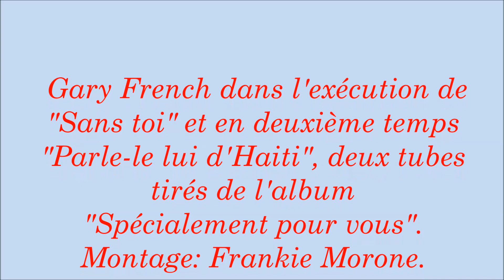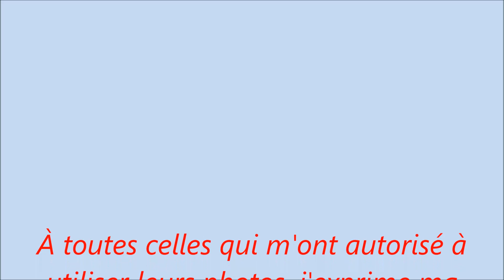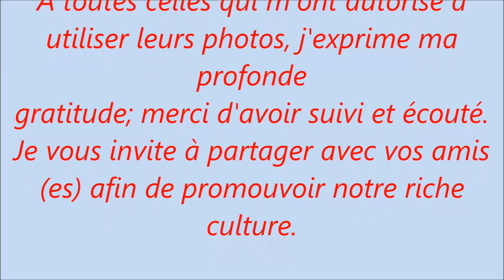Gary French chante "Sans toi" et "Parle-lui d'Haïti" deux tubes sensationnels. Bonne écoute.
Gary French chante "Sans toi et "Parle-lui d'Haïti" deux tubes sensationnels à vous couper le souffle. À toutes celles qui m'ont autorisé à utiliser leurs photos je leurs suis très reconnaissant.
Né à Port-au-Prince le 26 août 1939 d'un père haïtien et d'une mère dominicaine, Gary a été profondément influencé par celle-ci au cours de son adolescence. Il adorait écouter des ballades latines et à juste titre il était surnommé le "Prince des Boleros".

À 19 ans, il devient vocaliste dans l'Ensemble Weber Sicot et  apporta une grande  renommée à ce groupe. Parmi ses succès on peut citer "La femme de mes rêves",  "Haïti pays de rêves" pour ne rappeler que ces deux là.

Alors que l' Ensemble Weber Sicot traînait derrière celui de  Nemours Jean-Baptiste, la présence de Gary allait ajouter ce "je ne sais quoi" à ce groupe. Sa voix était incomparable et il se sentait très à l'aise. C'est ainsi que vers 1965 le maestro Wébert Sicot et son groupe firent voile vers les Antilles françaises. Ils connurent un très grand succès et à la fin de la tournée, Gary  prit la décision d'y rester.

Franchement selon ses dires, ce n'était pas facile pour lui et malgré tout il demeurera à la Guadeloupe et fut l'un des premiers artistes à faire découvrir la musique haïtienne aux Guadeloupéens. Lors d'une de ses prestations, il s'est vu décerner la "Médaille de la ville de Fort de France" par le Maire. Loin des membres de sa famille et un peu nostalgique, Gary le coeur serré, décide de quitter les Antilles francaises  en 1966. Sa destination : New-York City.

En 1967, il chante dans plusieurs groupes parmi lesquels, l'Ensemble Pépé Bayard". Lorsque Gary entre dans une salle de répétition, généralement l'attitude des autres musiciens change ... C'était un grand conteur et faisait toujours rire les gens. De plus il était toujours élégant; il est un homme franc, honnête et toujours ponctuel.

En 1968, Gary rencontre Marie Carmel Gousse, ce qui allait changer sa vie pour toujours. Il n'avait que 28 ans. .Il avait rencontré "La femme de ses rêves" Sérieusement elle l'avait renversé. Ils se marieront la même année.

Au début des années 70, lui et cinq copains, Carlos Ramirez, Patrick Coby, Michel Corvington, George Kahara et Reynold Duverglas forment le Tropical Sextet. Ce groupe devient très populaire et se produisait dans plusieurs clubs de la grande région métropolitaine de New-York tous les weekends.

Gary, grâce à son travail acharné, sa discipline et son dévouement, devient un chanteur accompli et le demeure encore de nos jours. Occasionnellement en tant qu'invité à une fête et sur demande il peut chanter un ou deux tubes avec ou sans microphone et est toujours fortement applaudi. A mon humble avis, personne ne peut l'égaler.

Mesdames et Messieurs, j'ai le privilège et l'honneur de vous faire revivre la douce voix de  Gary dans cette superbe mélodie. Je vous souhaite aussi une bonne audition. Merci.